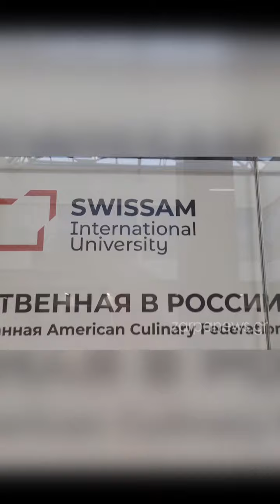Ο Χανιώτης σεφ που ξετρελαίνει τους Ρώσους με την κρητική κουζίνα